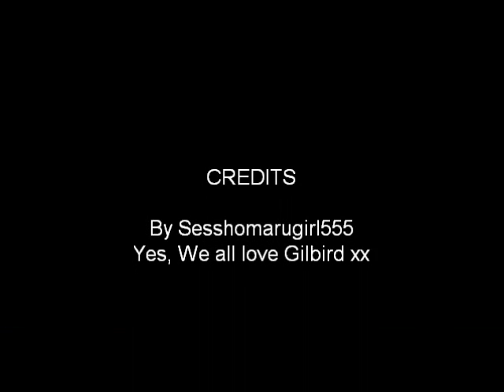Hetalia: Gilbird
I love Gilbrid XD